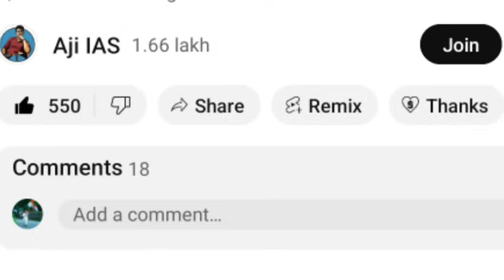டெல்லியில் திமுக MP க்கள் போராட்டம் ; பட்ஜெட்டுக்கு எதிராக கோபமாம் ; பாஜக வைத்த வேட்டு | DMK | BJP